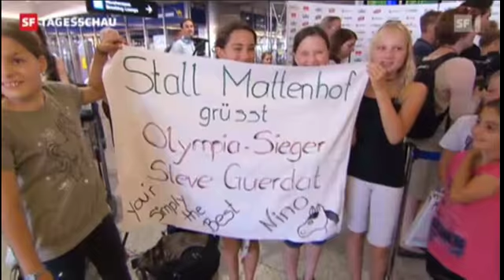Olympische Spiele: Fans empfangen Steve Guerdat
Heute Nachmittag ist der Schweizer Springreiter Steve Guerdat zurück in die Schweiz gereist. Im Gepäck: die zweite Schweizer Goldmedaille. Fans haben ihm bei seiner Ankunft einen grossen Empfang bereitet.

Copyright: SF.